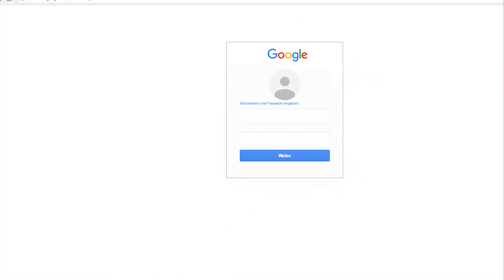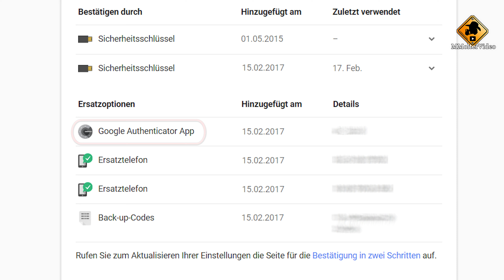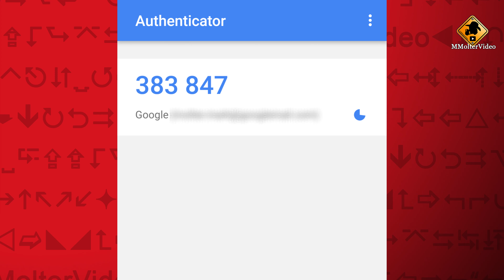YouTube Account gehackt - Betrugsmasche mit dem vollen E-Mail Postfach!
YouTube gehackt 2017 - was nun?
►Google Konto gehackt? So verhindert ihr das!
●  -Anzeige-
⇨ Das Video wurde aufgenommen mit der Sony Alpha 6300:
¹ - auf Amazon
¹ - auf eBay